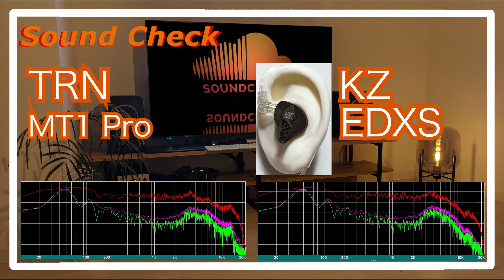TRN MT1 Pro vs KZ EDXS [IEMs Chinese In-Ear Sound Comparison 中華イヤホン音比較]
TRN MT1 Pro
KZ EDXS

0:00 melody
0:30 drum
0:44 melody
1:43 drum
1:58 melody
4:11 drum
4:25 melody
5:24 drum